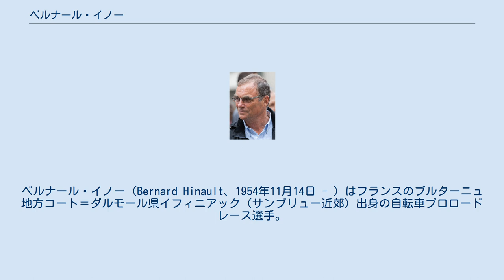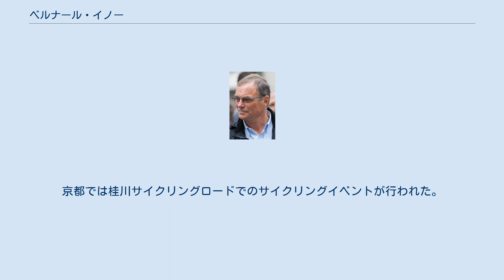ベルナール・イノー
コート＝ダルモール県出身の人物
ベルナール・イノー（Bernard Hinault、1954年11月14日 - ）はフランスのブルターニュ地方コート＝ダルモール県イフィニアック（サンブリュー近郊）出身の自転車プロロードレース選手。
 兄に借りた自転車で地元のレースに出場したのが初めてのレース参加であった。
1974年20歳の時にプロ入り。
 「平地に見えるところでも決して速度を緩めないこと」をポリシーとし、その後ツール・ド・フランス5勝（1978年、1979年、1981年、1982年、1985年）をはじめ、ジロ・デ・イタリア3勝（1980年、1982年、1985年）、ブエルタ・ア・エスパーニャ2勝（1978年、1983年）、世界選手権優勝（1980年）、パリ〜ルーベ、ジロ・ディ・ロンバルディア、アムステルゴールドレース等主要ロードレースで数多くのタイトルを獲得した。
 イノーといえば、 平地、山岳、タイムトライアルと、いずれも超一流の実力を兼ね備え、エディ・メルクスと並び称される、真のオールラウンダー選手という評価もされている。
 加えて無類の戦略家でもあり、集団で膠着状態が続いた場合には、自らアタックをかけてライバルと思われる選手たちをリタイア等で潰したケースも少なくない。
 一方、現役時代は、膝の故障を常に抱えたままレースに出場していた。
総合3連覇がかかった1980年のツール・ド・フランスでは、マイヨ・ジョーヌ着用のままリタイア。
1983年のツール・ド・フランスでは、出場すらままならず、結果、代替出場となったローラン・フィニョンの台頭を許し、翌1984年、フィニョンにルノーのリーダーの座を奪われ、自身でチームを結成せざるを得なくなった。
しかし、1985年のジロ・デ・イタリア、ツール・ド・フランスの両レースで総合優勝を果たし、当時発行されていた自転車競技マガジンでは、『不死鳥イノー』と銘打った。
しかしその頃から、既に膝の状態は限界に達していたようである。
したがって、『翌1986年のツール・ド・フランスでは、グレッグ・レモンに優勝させる。
』と明言したが、 その裏には、もはやツールで優勝できる力は残っていなかった、という含みがあったものと考えられる。
そして、1986年のツールにおいて、明言通りレモンに総合優勝をもたらし、自身は総合2位となったのを事実上最後に、32歳で現役から退いた。
 現役引退後は、妻と二人の子供と共に農場で暮すかたわら、ASO（アモリスポーツオルガニザシヨン）の渉外担当としてツール・ド・フランスの運営に関わったり、自転車フレームメーカーであるルック社の技術的なアドバイザーも務めている。
この他、近年はツール・ド・フランスで『ポディウムの番人』としての役割も務めていて、ツールの表彰台の脇に陣取りリーダージャージの着用を手伝ったり、表彰台に乱入する不心得者をつまみ出すシーンが度々見受けられる。
 また、広島・長崎への原爆投下60周年に当たる2005年から毎夏ブルゴーニュにて開催されている平和記念自転車競走にゲストとして参加している。
2008年2月には20年振りに来日して東京、長崎、広島、京都を訪問した。
東京では明治神宮外苑でのクリテリウムに被爆マリア像が描かれたジャージを纏って参加。
その後被爆地である長崎と広島を巡り、長崎では被爆マリア像との対面を果たしている。
京都では桂川サイクリングロードでのサイクリングイベントが行われた。
 1972年 1974年 1975年 1976年 1977年 1978年 1979年 1980年 1981年 1982年 1983年 1984年 1985年 1986年 ^ ツール・ド・フランス2008第3ステージツール・ド・フランス2009第14ステージ ^ 自転車で走り、ファンと過ごしたベルナール・イノーの東京の一日 : CYCLINGTIME.com